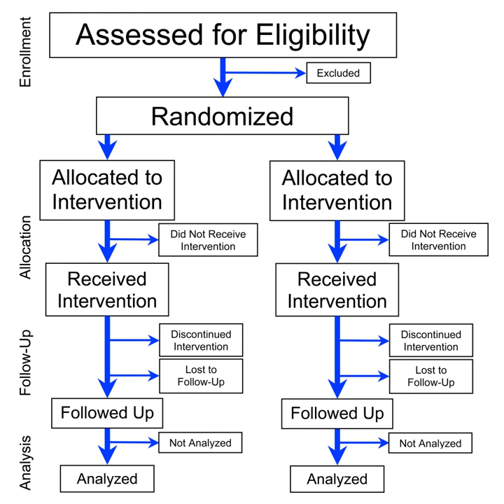Randomized experiment | Wikipedia audio article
00:00:42 1 Overview
00:01:24 2 Online randomized controlled experiments
00:02:06 3 History
00:02:48 4 Statistical interpretation
00:03:30 5 Empirical evidence that randomization makes a difference
00:04:12 6 See also

- Socrates

SUMMARY
In science, randomized experiments are the experiments that allow the greatest reliability and validity of statistical estimates of treatment effects. Randomization-based inference is especially important in experimental design and in survey sampling.